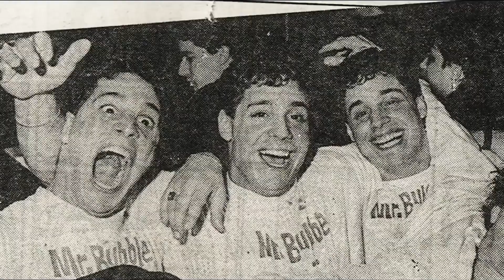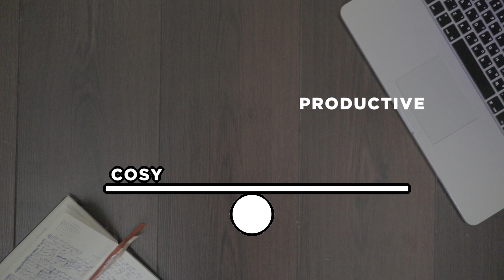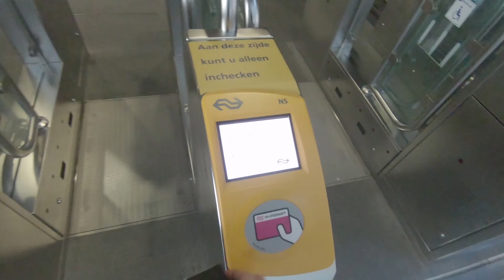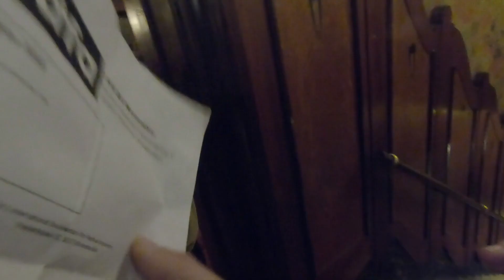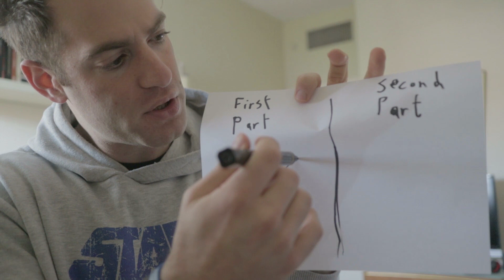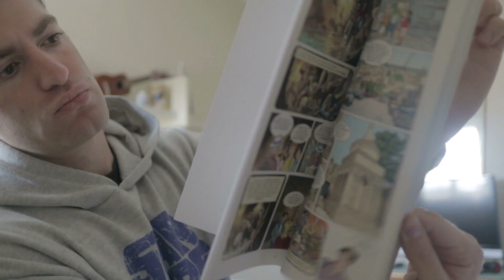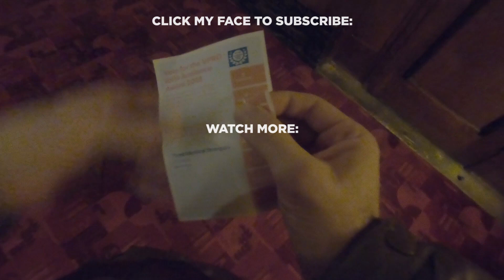SEPARATED TRIPLETS REUNITE AT AGE 19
On the third day of The Netherlands trip, I went to the second film of IDFA festival- "Three Identical Strangers".
Directed by Tim Wardle, it tells the story of triplets who'd been separated at birth, and discovered each other's existence only at the age of 19. The movie examines the reason as to why they learned about each other at such a late age.
And it's dark. Very dark.

But before watching the movie, a whole lot had happened.

This is a story of creating your own work environment, an awkward hug and a very dark separation followed by a heartwarming reunion.

Gear used to make this film:
Canon M50
Canon EF-M 11-22MM
Canon EF-M 22mm f/2